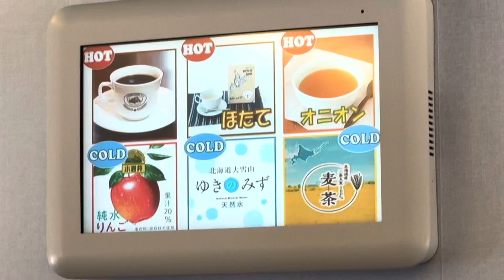2023年5月24日